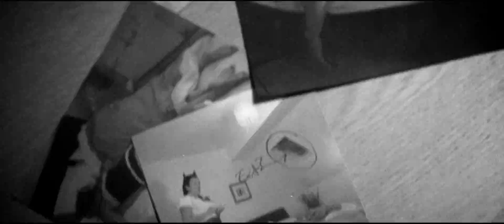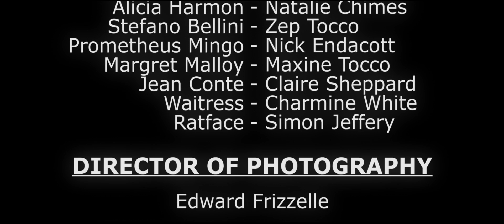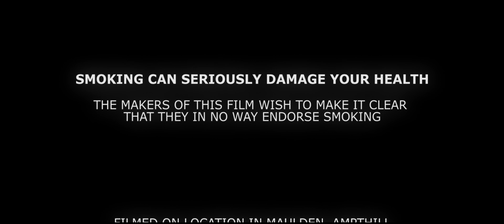The Big Rivalry (2011)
Cast:
Mark Sheppard Clint Peterson
Edward Frizzelle Jerry McClure
Lauren Chimes Suzan Harmon
Natalie Chimes Alicia Harmon
Zep Tocco Stefano Bellini
Nick Endacott Prometheus Mingo
Maxine Tocco Margret Malloy
Claire Sheppard Jean Conte
Charmaine White Waitress
Simon Jeffery Ratface

Directed by
Edward Frizzelle
Mark Sheppard

Written by
Edward Frizzelle
Mark Sheppard

James Torselli

Plot Outline: Two private detectives and their female assistants are thrown into battle with each other when their old employer is murdered. With the murderer at large and a rivalry rearing its ugly head, they race to bring the killer to justice.